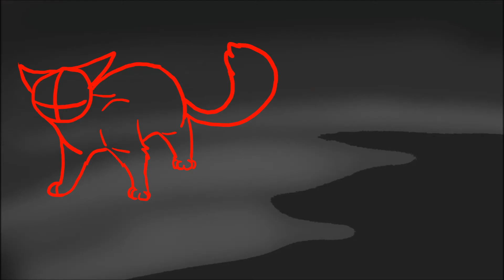Suffocation AMV Preview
HECK YEAH
LOOK HOW AWESOME THIS IS
AND TO THINK I DID THIS ALL IN ONE DAY
So incredibly proud of this, especially that jump, even thought that bit isn't finished o3o